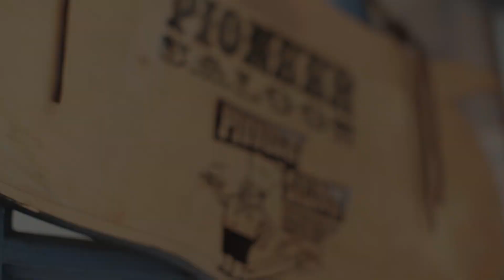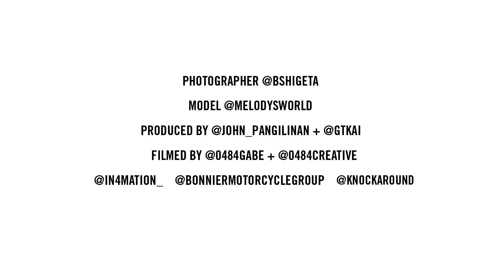2015 Ruck Out LBC Is Coming!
Grom/Ruckus owners, café racers, custom bike and scooter riders, the next Ruck Out in Southern California is coming soon! In the meantime, check out the behind the scenes video from our Ruck Out Hawaii x In4mation photo shoot featuring the beautiful Melody Yoko Reilly, Knockaround sunglasses, and incredible photography from Brandon Shigeta…… Aloha!